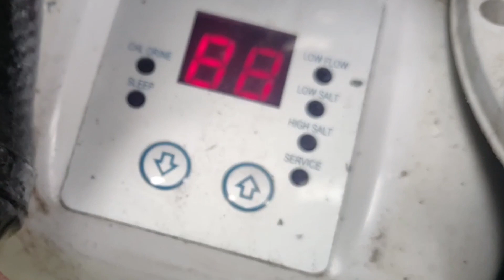تنظيف المياه ب الملح في حمام السباحة ‐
# 👍لأيك اذا الفيديو عجبك
لو حبيت تشترك كل يوم فيديو جديد
( Moyens de transmission ) وسائل التنقل @hany-khalil
    احدث الوسائل والانتقال الي الابتكارات الحديثة  ...
خمسين نوع من  الطائرات بدون طيار درون طائرات مسيرة
ننتقل في قناتكم وسائل التنقل من الاقدم الي الاحدث ...
كل يوم فديو جديد    7/7     عدا الأعياد الرسمية  ...
هل القناه هدفها للربح؟؟؟الإجابة نعم !!!لان الفاعل مستحق أجرته.
لو الفيديو عجبكم من فضلكم  لأيك . مره واحده فقط . اشكركم .
لان  الذين يزرعون بالدموع يحصدون بالابتهاج .
شكرا لكم لمشاهده هذا الفيديو و الي لقاء اخر .
مع اطيب و اجمل تحياتي القلبية لكم .
hany-khalil@هاني خليل
طريقه تركيب رادار للسيارةHow to install a car radar
 Comment installer un radar de voiture
ساعه افضل الساعات *اغلي من الدهب
L'heure est la meilleure des heures * plus précieuse que l'or
إحصائياتstatistiques
تصليح بطاريه سكوتر كهربائيElectric scooter battery repair
طريقه توصيل ال انتر فون بالمنزل مع كاميرا
Comment connecter un interphone domestique avec une caméra
How to connect a home intercom with a camera
طريقه توصيل حمام السباحة بالفلتر والسخان+الصيانة ازاي
How to connect the swimming pool to the filter and heater + maintenance
بالعربي New Pool Construction مسبح
حمام سباحه خطوه بخطوهSwimming pool step by step
احدث طباعه اغلي من الدهب
بير مياه
تبطيل سجايرEteindre les cigarettes
طريقه كشف عمل الرمودكنترول
السيارات الإيطالية  الاقدم  الاحدث
افضل طريقه لقطع الشجر+ لتطعيم الشجر+لقص النجيل
The best way to cut trees + to vaccinate trees + to cut grass
ساعه الجامعة لا يعلي عليها
الزبالة فيها كنز
الانتقال من اقدم كاميرا الي احدث كاميرا بتتوصل بالتليفون
كيفيه عمل سنسير مصعدHow does an elevator sensor work?
كيف تحول سيارتك من بنزين الي سائل البنجر
شا شه  ل سكوتر كهربائي شاومي ابيض
This is a great gift for the Xiaomi electric scooter, white
كرسي سكوتر كهربائي
خبايا و اعطال ال سكوتر كهربائي *بطاريه *كونترول *الإطارات *العجالات *البلوتوث *الدراجة الكهربائية
Hidden and malfunctions of the electric scooter * battery * control * tires * wheels * bluetooth * electric bike
افضل عدد  سكوتر في الأسواق* للكبار و الشباب و الأطفال سكوتر كهربائي و دراجه كهربائية *تستحق المشاهدة
The best scooter kit in the market* for adults, youth and children. Electric scooter and electric bike
30 نوع من سكوتر كهربائي ما في الأسواق
سكوتر كهربائي تمشي به حوالي 3 ساعات
سكوتر كهربائي ببطارية متنقله و خفيف
Trottinette électrique avec une batterie portable et légère
Electric scooter with a portable and light battery